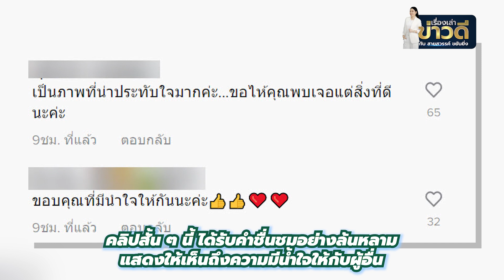พ่อค้าบะหมี่ใจหล่อเมืองสมุทรปราการ ป้อนบะหมี่ให้ชายพิการ - เรื่องเล่าข่าวดี กับ สายสวรรค์ ขยันยิ่ง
พ่อค้าบะหมี่ใจหล่อเมืองสมุทรปราการ ป้อนบะหมี่ให้ชายพิการ

10 ธันวาคม 2565 ผู้ใช้ติ๊กต็อกรายหนึ่งชื่อ @joy32538  เผยแพร่เรื่องราวดีๆสร้างรอยยิ้มให้ชาวโซเชียล โดยลงคลิปพ่อค้าคนหนึ่งย่านโรงพยาบาลจุฬารัตน์3 อินเตอร์ ป้อนบะหมี่ให้ชายพิการ

รายการ "เรื่องเล่าข่าวดี กับ สายสวรรค์ ขยันยิ่ง"
เผยแพร่เมื่อวันอังคารที่ 13 ธันวาคม 2565
ทางยูทูป : Saisawan Khayanying Channel
และเพจ : saisawankhayanying